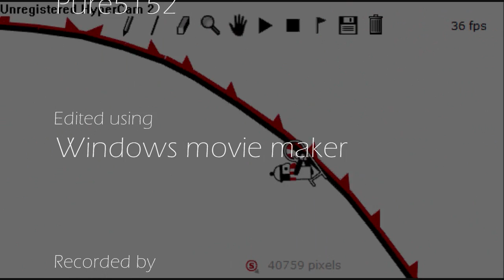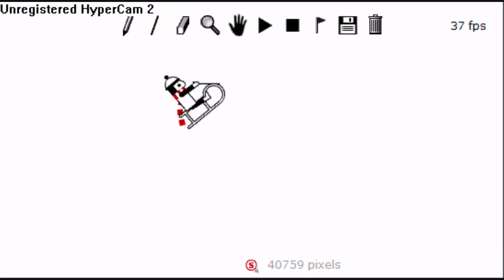Strawberry - an all red flatsled by Pure5152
strawberry :)
hosted by ryderofthelines
there's not much to say except all red flatsledding is HARD.. well mostly torture for me... would've finished sooner except my computer keeps lagging on me... so I had to spread it over about 2 weeks.  total line count is about 1.8k lines.
song: Atomic Inc - Strawberry
by: Atomiku (AtomicInc)
bye.

ps. the contest ends on august 1st

edit: yea. I won :p